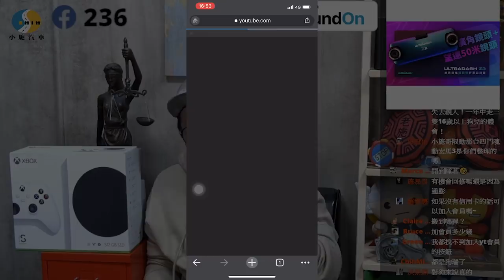【小施FB直播精華#121】FOCUS MK3變速箱到底有甚麼眉角?/小施維修廠為甚麼不對外維修?/為甚麼小施的車價都是不二價?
Surfshark VPN 優惠連結👇👇👇
本次節目由
嘉沅貿易有限公司 恐龍專業噴罐產品